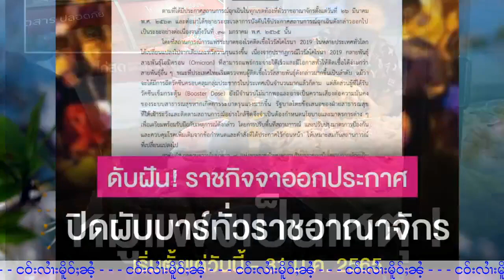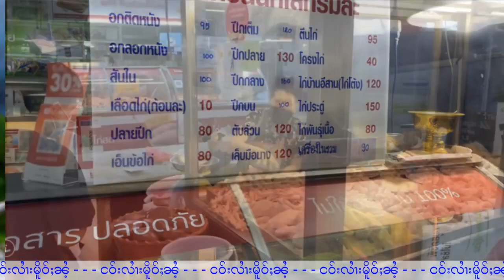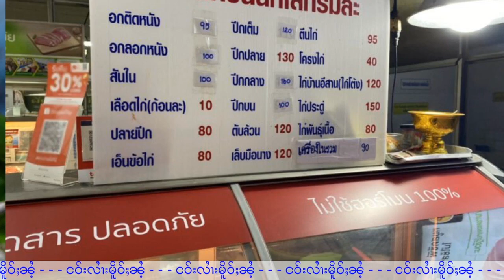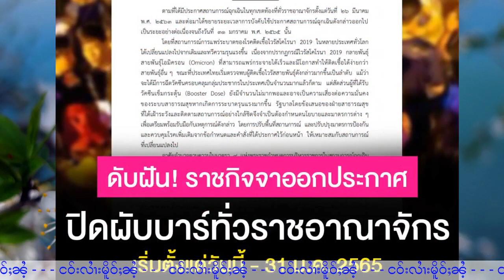မူ, ၵႆႇ, ၵုင်ႈ ၵႃႈၵူႈမဵဝ်း - 9/1/2022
ุ9/1/2022
Thanks Photo to Owner